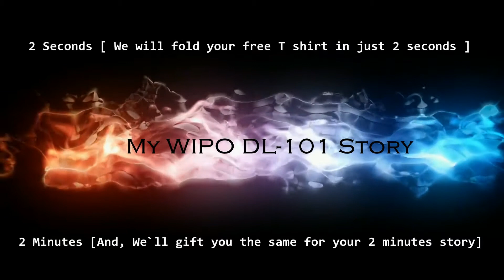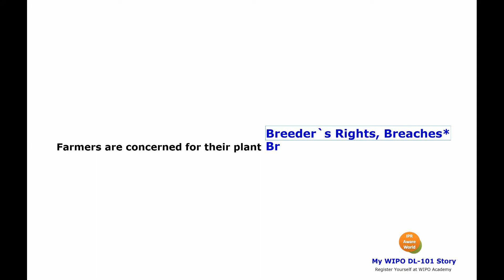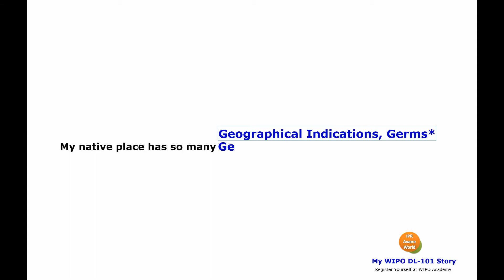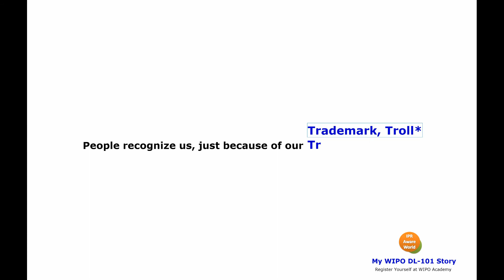2 Seconds to 2 Minutes - A Media Film | My WIPO DL-101 Story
“My WIPO DL 101 Story” is a global initiative, taken by IPR Aware World in order to spread awareness about the Intellectual Property (IP) Rights. As much as, WIPO DL 101 course (Commenced by WIPO Academy, Geneva) is the best choice to get basic fundamental knowledge of IPR as of free. To promote this course among students, researchers, inventors, artists, scientists etc, “My WIPO DL 101 Story” has been started at global level.

“Share Your WIPO DL 101 Story with us, and Get a Free T-shirt” -*(Free T-shirt is available in India territory only).

We`ll be happy to share your interesting story at Social media channels.